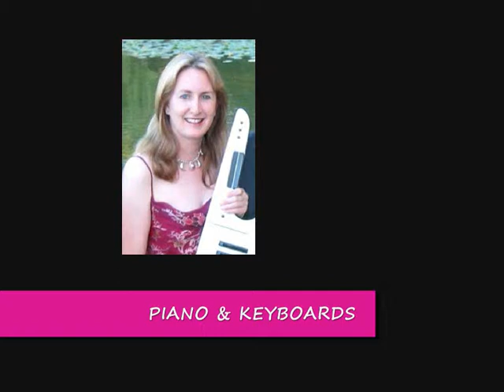ECG Quartet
ECG is an exciting and highly talented group which has a modern take on popular classical music with a fresh and exhilarating approach!

The ECG Quartet is unique and immensely popular and often gets booked as an alternative to a String Quartet for Weddings, Parties and Corporate Events. Their interesting instrumental line up of Violin, Piano, Bass and Percussion means they can play a superb variety of music ranging from the best of the Classical Repertoire to Jazz, Swing, Gypsy Violin, Scot Joplin and perhaps even some Hungarian Dances or a Tango or two!